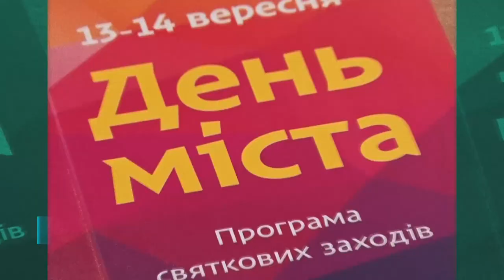Спортивний експерт Сергій Теодорович привітав Дніпро з Днем міста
Відкритий записав привітання з Днем міста від відомих мешканців Дніпра.